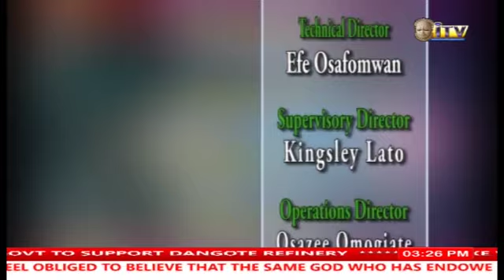HEALTHY LIVING: SEXUALLY TRANSMITTED DISEASE